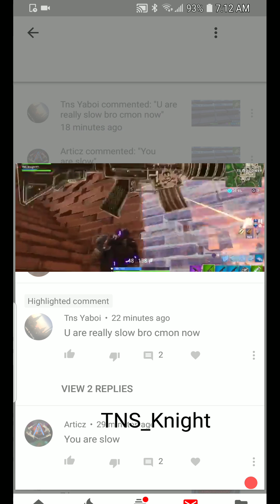Exposed A Trash Talker New Series !!!